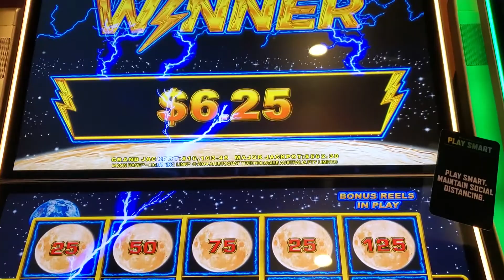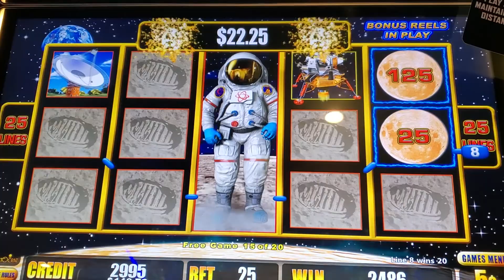Moon Race Casino Slot Bonus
Minimum Bet Nickle Machine Moon Race Casino Slot Bonus